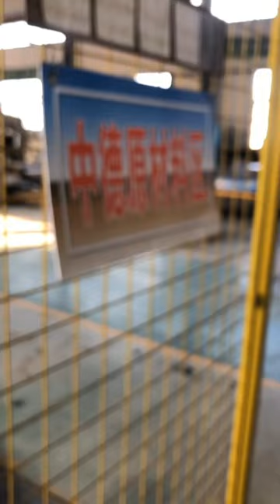red c2 wiper lips for cnc cover